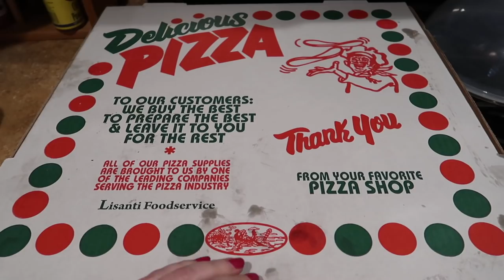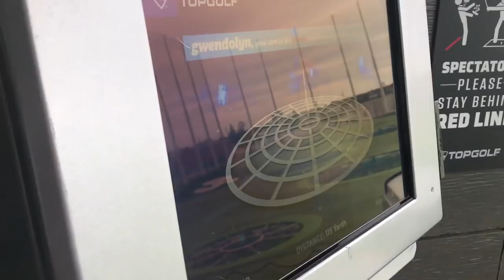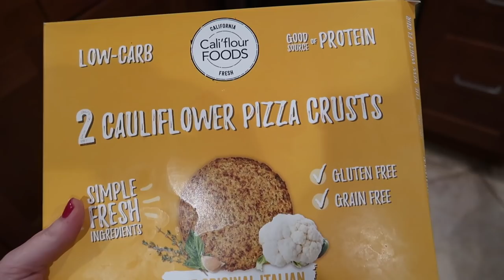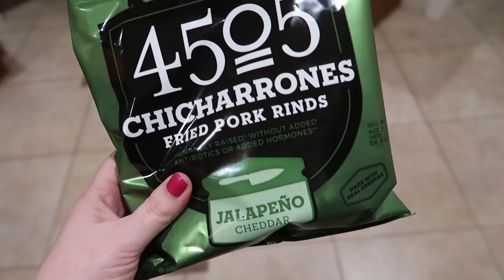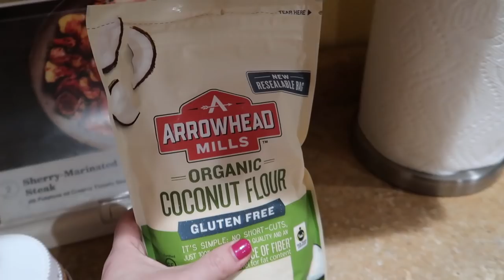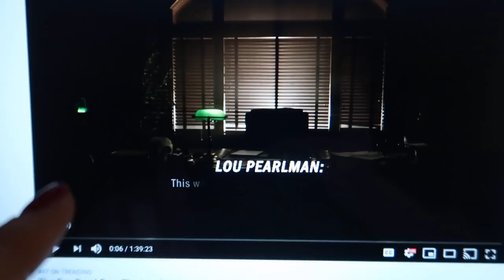WEEKLY VLOG #13: More Spring Cleaning, Cauliflower Pizza, and a Snuggly Foster!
It's a new year, which means it's time for a new video schedule!

MONDAYS: WEEKLY VLOGS!  These vlogs document my life in Houston, Texas with my fiancé Mike and our three spoiled puppers: Ash, Foster, and Colby. Sometimes we explore around Texas. Most of the time we narrate our dogs thoughts, cook dinner, and discuss TV shows.

FRIDAYS: January 2019 Universal/Disney vlogs! In January, Mike and I traveled to Florida for our friends' wedding. We took this as an excuse for a long weekend! We spent the weekend staying at Sapphire Falls at Universal, plus visited Universal with my parents and Festival of the Arts at Epcot with Michael! Join us for the fun!

NEW FOR 2019! On the first or second Wednesday of the month (depends on life), I will be uploading a "Thin Lizzie" video documenting my weight-loss journey in preparation for our wedding in 2020!

Send mail to:
DiscoLiz